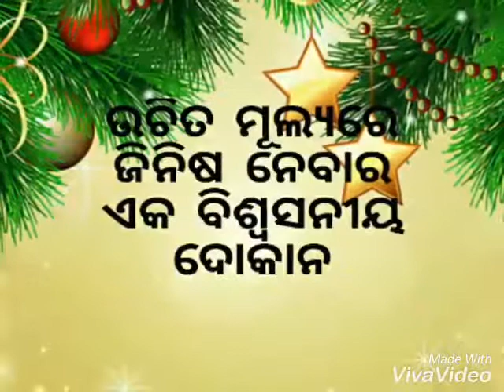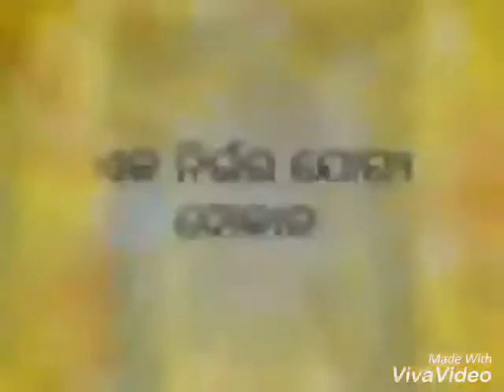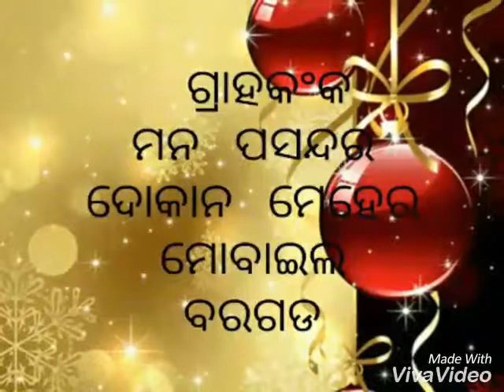Mehers mobile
Meher's mobile